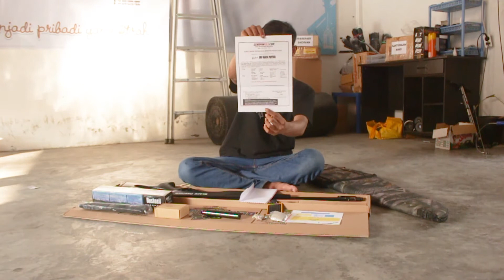GEJLUK DWP BLACK PANTHER - Senapan Angin TERMANTAP!!! [Siap kirim ke Sumatra Utara]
Kali ini saya akan mereview kiriman kepada Bapak Mulyadi di Kota SUMUT yang memesan senapan angin

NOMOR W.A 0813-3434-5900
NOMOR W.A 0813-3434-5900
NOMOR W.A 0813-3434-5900